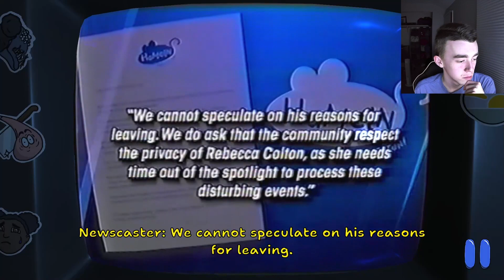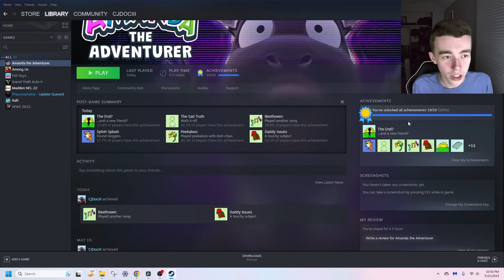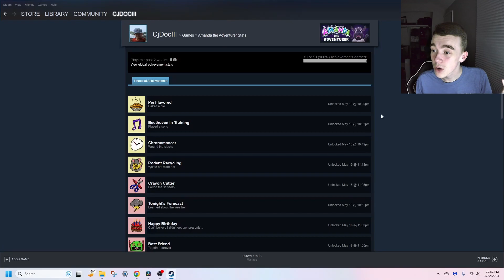SECRET TAPES & SECRET ENDING (Amanda The Adventurer #4)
Channels:
Nate/Lil Tasty- @liltasty42069
Mikey/Gibbzy- @gibbzy7876